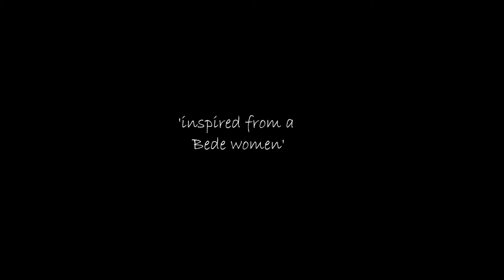'anondo bazare' (video-exercise) by farhad shahi (trailer)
'anondo bazare (TRAILER)
synopsis: 'Sheela' a dreamer women,who live in Bede community at kamarpara. at the age of 15 she was in love with a Muslim boy called Abdullah. Abdullah was from a aristocratic family and sheela is a daughter of Bede women .they are severely neglected in society-they are just like beggar. her husband has more wife and she is one of them. they have so many pain and sorrow in life though they are happy . sometime they harass by people, sheela think life is short and beautiful. no way to accept sorrow.

দুঃখকে স্বীকার করো না, --সর্বনাশ হয়ে যাবে ।
দুঃখ করো না, বাঁচো, প্রাণ ভ'রে বাঁচো ।
বাঁচার আনন্দে বাঁচো । বাঁচো, বাঁচো এবং বাঁচো ।
নির্মলেন্দু গুণ.

Direction: Farhad Shahi

Written by- Nishan Pasha

Assistant Director: Zahidul Karim

Art: Dhruvo Rehman

Production: 16September films.

(this video exercise has made for directors own pleasure and learning)